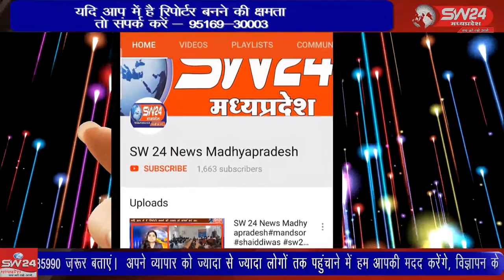SW 24 News Madhyapradesh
टीकमगढ़ जिले के ककरवाहा ग्राम में कांग्रेस पार्टी के पूर्व मंत्री यादवेंद्र सिंह बुंदेला के नेतृत्व में कांग्रेस सरकार के द्वारा किए गए कार्यों को लेकर आज घर-घर चलो अभियान की शुरूआत की। टीकमगढ़ से सुबोध पाठक की रिपोर्ट